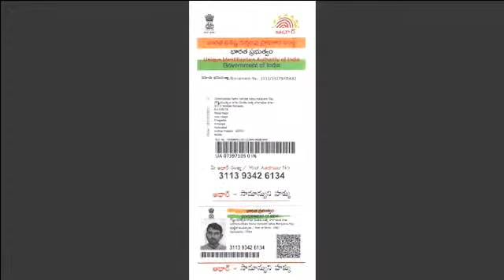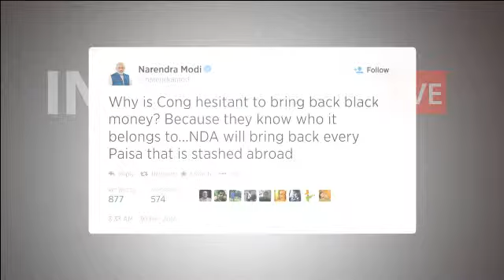BJP=B U Turn Party?